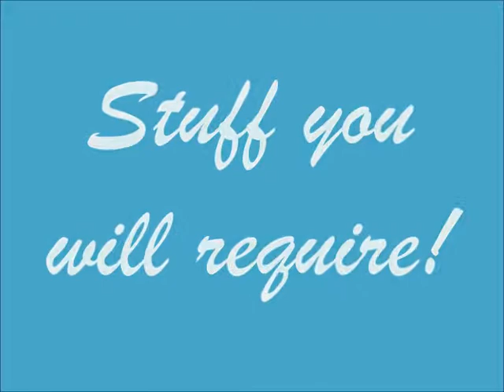Spooky Nail Art | Halloween Special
Hello! Hope you liked this video!